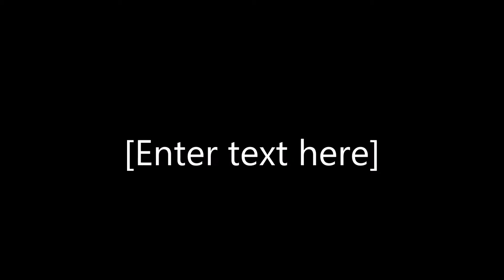Scotland Highlands. Episode 2 . KTM Superduke GT. Oban to Mull better than Missenden flyer BMW GS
From Ferry in Oban to Mull and camp in Mull on the KTM GT, and musings.